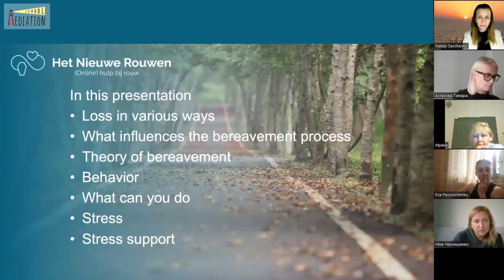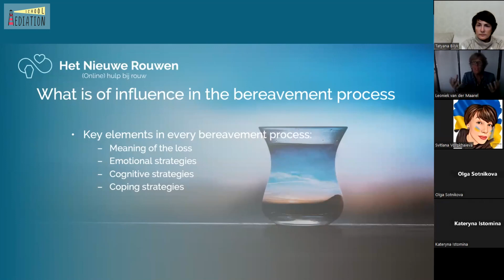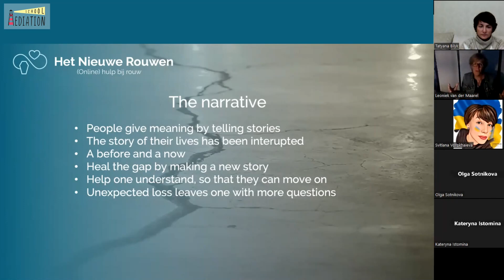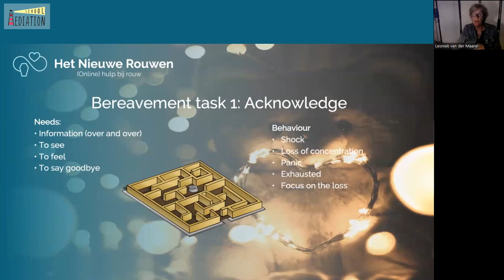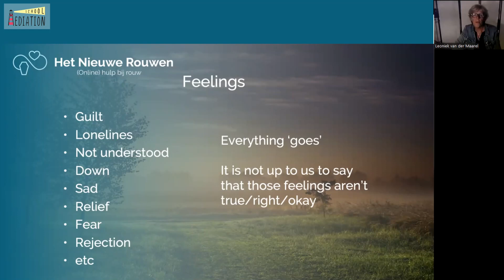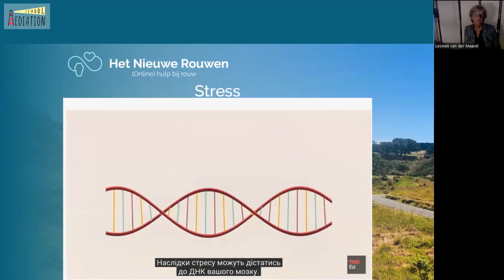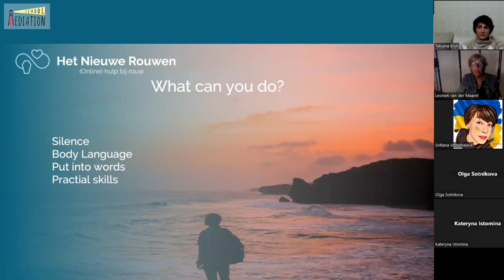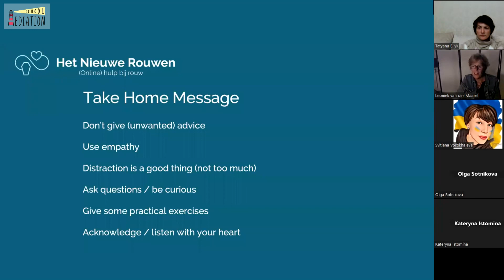Вебінар Робота з втратою з Leoniek van der Maarel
З питань навчання медіації або отримання послуги медіації звертайтесь за телефоном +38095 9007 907.